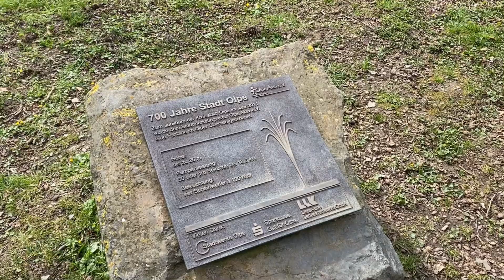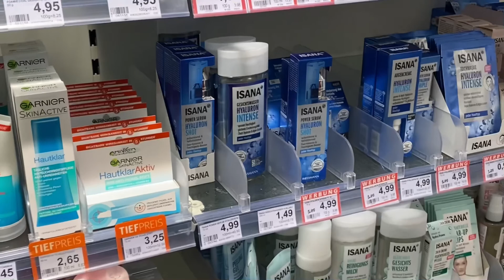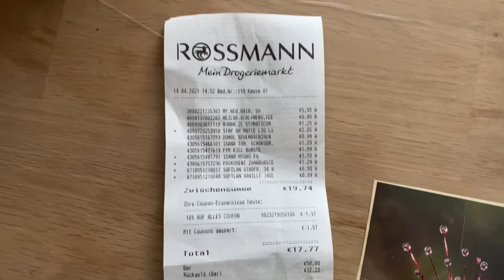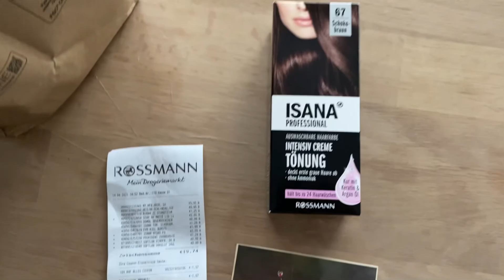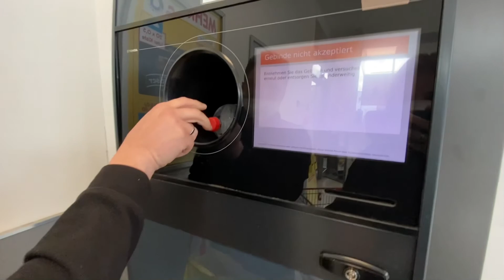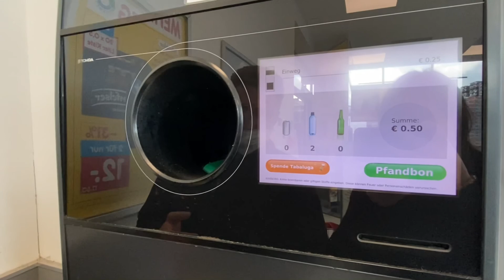VLOG: Водохранилище Biggesee, Распаковка товаров из Rossmann, и цены в Германии в Drogeriemarkt.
Сегодня мы побываем в городе Olpe и посетим Biggesee и сделаем распаковку покупок из  Drogeriemarkt Rossmann.